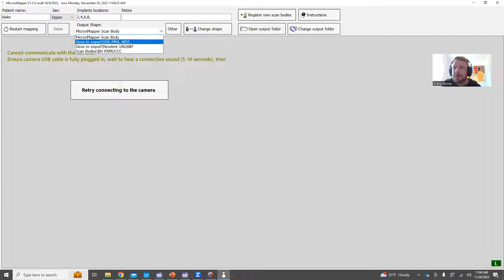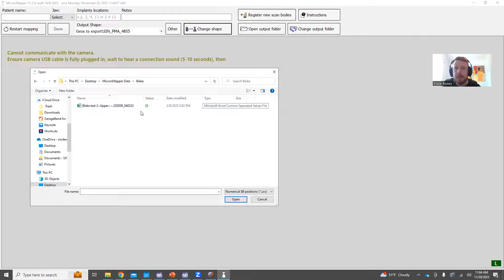Micronmapper: How to Change Geometry Output Shape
Here is how to change the output geometry on your micronmapper.